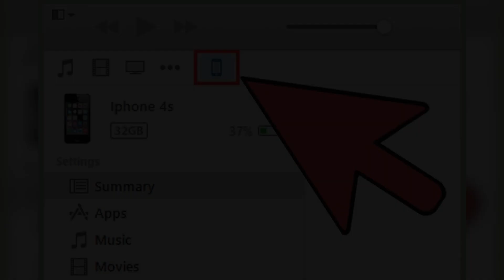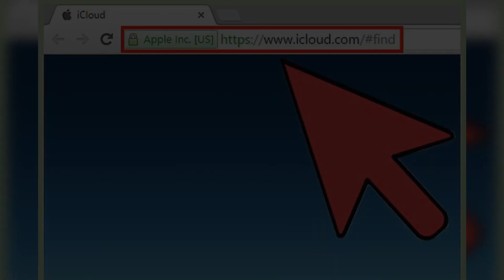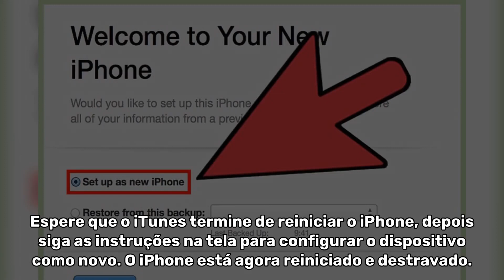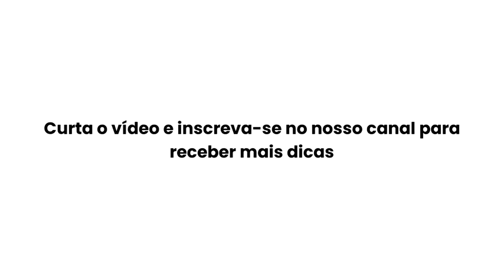COMO RESETAR UM IPHONE BLOQUEADO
Veja abaixo os 5 primeiros passos do vídeo:

Conecte o iPhone ao computador usando um cabo USB. Esse computador deve ser o mesmo que foi inicialmente usado para sincronizar o iPhone com o iTunes.

Espere o iTunes sincronizar automaticamente seu iPhone com o computador e crie um backup.

Clique em "Restaurar iPhone" quando o iTunes terminar a sincronização e criar o backup do iPhone.

Selecione a opção "Restaurar a partir do backup do iTunes" quando o iPhone exibir a tela de configuração.

Selecione seu iPhone no iTunes e depois, clique no arquivo de backup mais recente. O iTunes reiniciará e desbloqueará o celular, assim como restaurará seus dados pessoais.